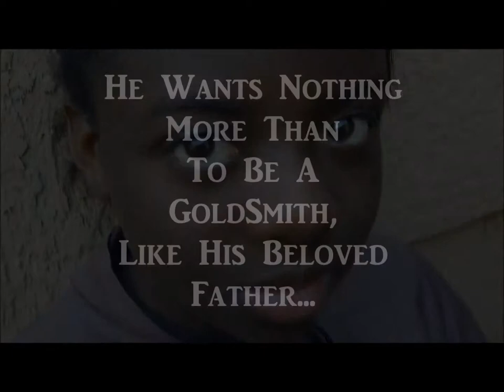The Golden Goblet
A Movie Trailer For The Book The Golden Goblet By Eloise Jarvis Mcgraw.
Thanks!